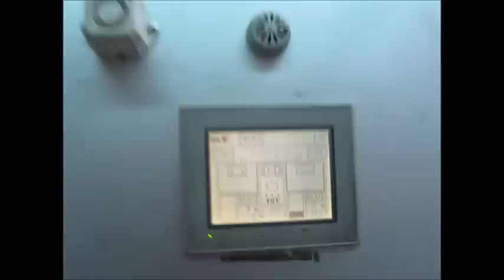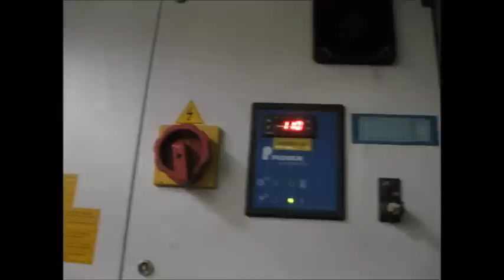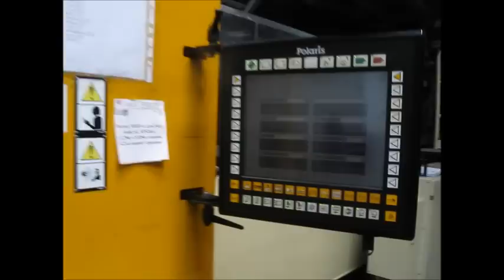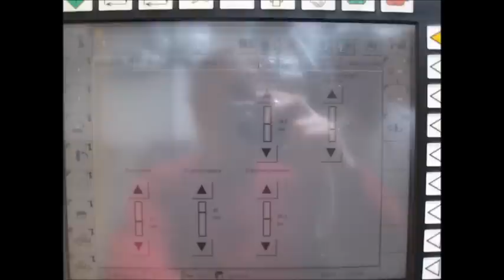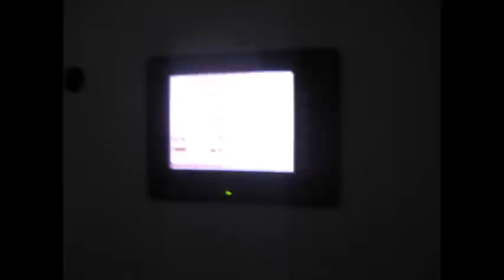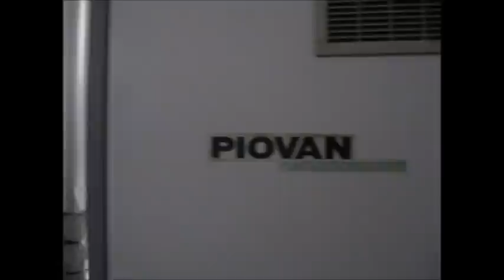Husky HyPET 400 P120/130 E140 (year 2005)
Husky HyPET 400 P120/130 E140 (year 2005) - Production Run